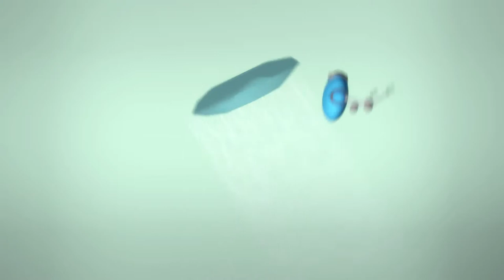5. MEVSİM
Autodesk’in dünya çapında düzenlemiş olduğu “One Frame of White” isimli yarışmada VFX Artistimiz Kadir Arslan’ın “5.Mevsim” isimli çalışması 8.’lik ödülü kazandı.
Yarışma kuralları gereği, tüm görseller sadece Flame kullanarak tasarlandı ve film haline getirildi.
Ipd Ailesi olarak Kadir Arslan’ın başarısını yürekten kutlarız.
Seneye 1.olarak görmek dileğiyle :)